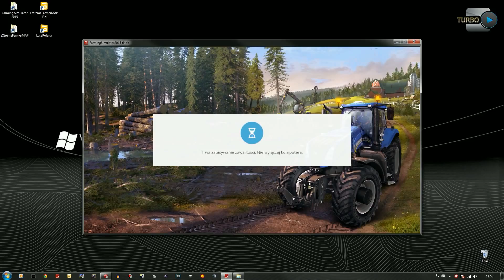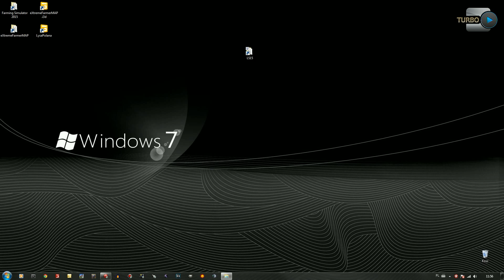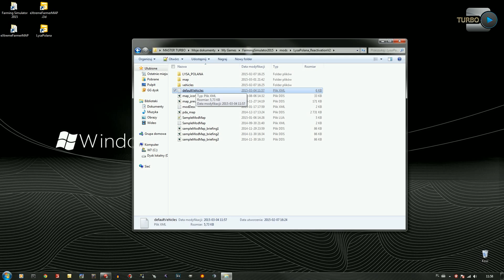SToP TEAM poradnik#7 "ZRÓB TO SAM" MASZYNY NA START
Witam oto mój kolejny poradnik dla początkujących w którym pokazuje wam jak się robi maszyny na start do nowej mapy.